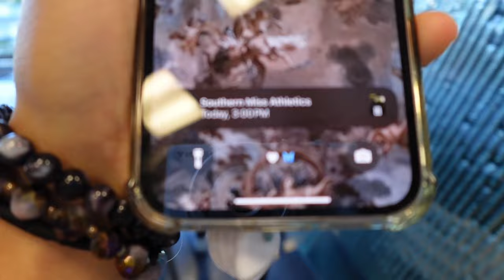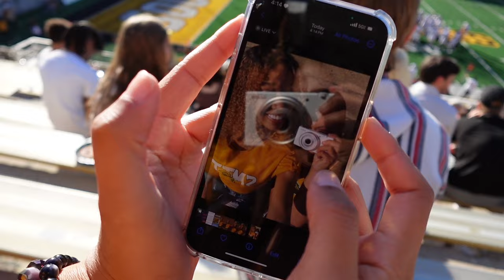GAME DAY VLOG | University of Southern Mississippi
Do I understand American football? No! Do I attend every game? Yes. I love you guys!
*I'm sorry about the shaky angles, I'm still getting used to holding my camera!
Instagram handles- @hayattimsina & @lovlylivia